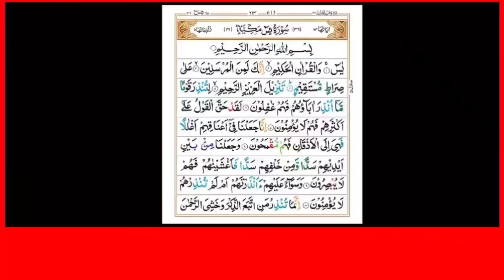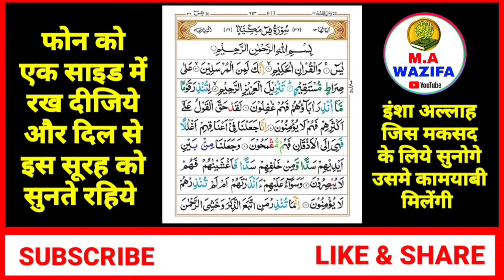Surah Yaseen Sunne Aur Padhne Ke Fayede । सूरह यासीन सिर्फ एक बार हर मुसलमान को सुन्ना ज़रूरी है।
naat sharif
surah yaseen
surah baqarah wazifa power
surah yaseen ki fazilat mufti salman
azhari
surah yaseen video
surah yaseen surah baqarah ki tilawat
surah kahf ka wazifa
surah momin ka wazifa
surah rahman ki aayat
surah kahf ki aayat
surah yaseen padhne wala
naate paak
ya basito ka wazifa
wazifa
ma wazifa
wazifa ka channel
wazifa ki fazilat
islamic video wazifa
surah juma ki tilawat
quran ka wazifa amal
surah yaseen sunane ke liye
quran ki tilawat dijiye
islamic amal
wazifa ka channel
dua wazifa
padhne ka wazifa
surah juma ki aayat
islam me
wazifa amal
islamic fazilat

your Qourise.

video Title